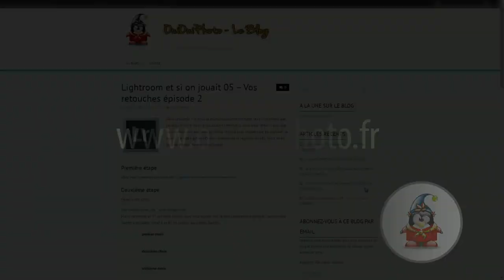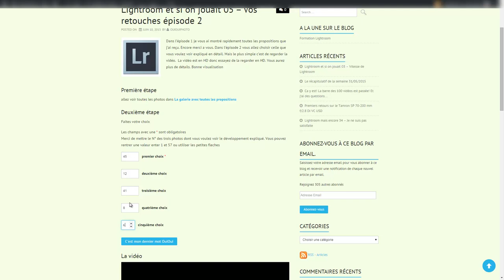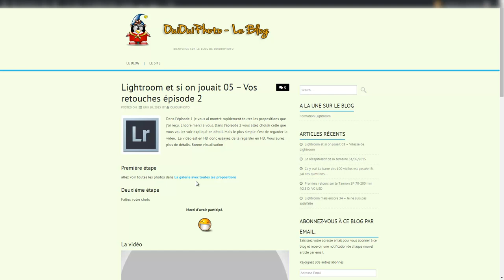Lightroom et si on jouait 05 - Vos retouches épisode 2